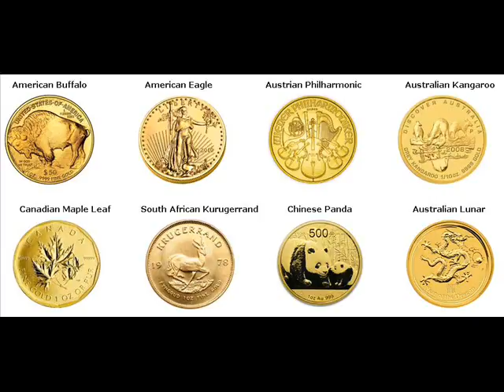Rare Gold Coins For Sale North Canton Stark Ohio